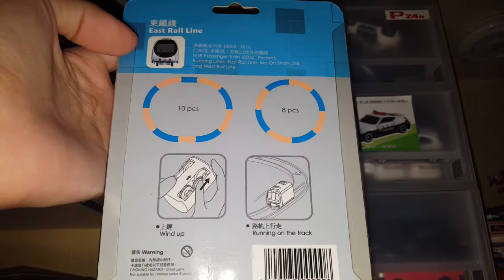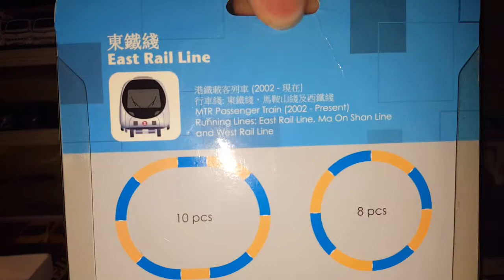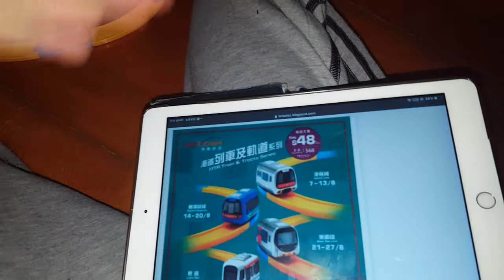港鐵Q版列車及軌道套裝(SP Train)介紹